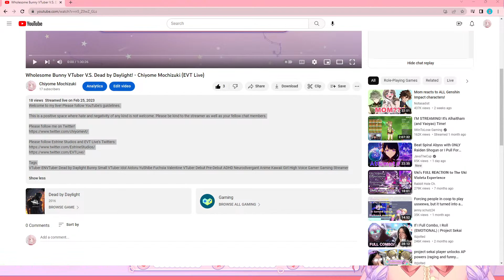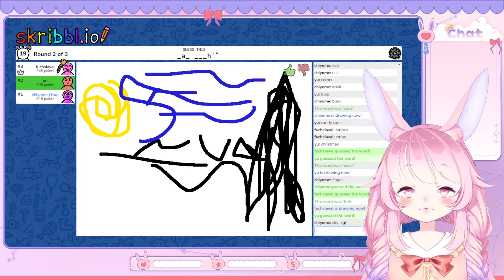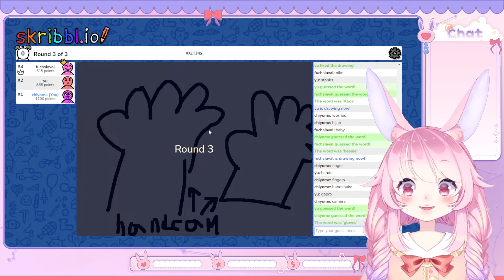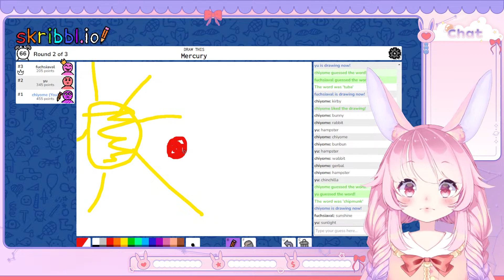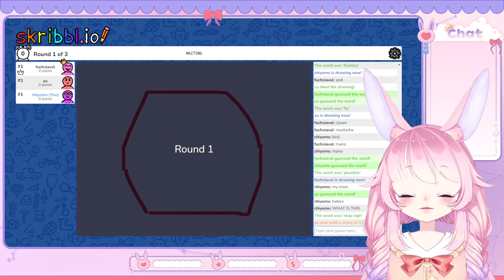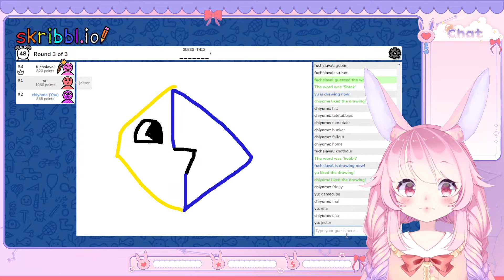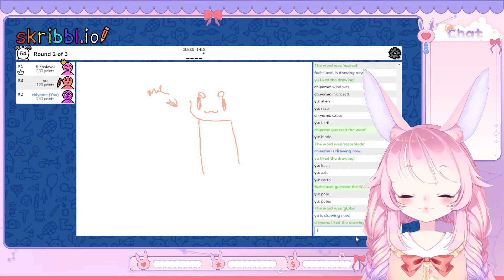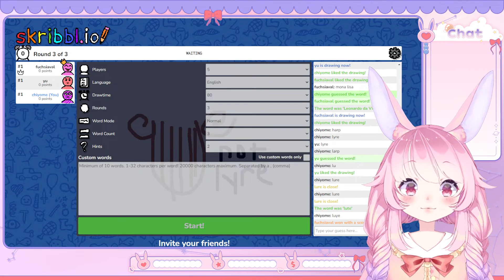Scribbl.io with my genmates! - Chiyome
Welcome to my live! Please follow YouTube's guidelines.

This is a positive space where hate and negativity of any kind is not welcome. Please be kind to the streamer as well as your fellow chat members.

Folow my genmates on Twitter!